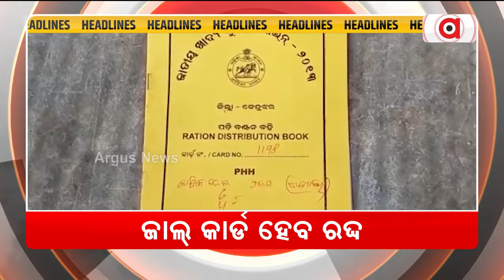Headlines @ 7 Pm || 28 Jun 2024 || Argus News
+ ମନୋଜ ଆହୁଜା ମୁଖ୍ୟ ସଚିବ
+ ମିଲେଟ୍-ମିଛ ପ୍ରଚାର-ତଦନ୍ତ
+ ଜାଲ୍ କାର୍ଡ ହେବ ରଦ୍ଦ